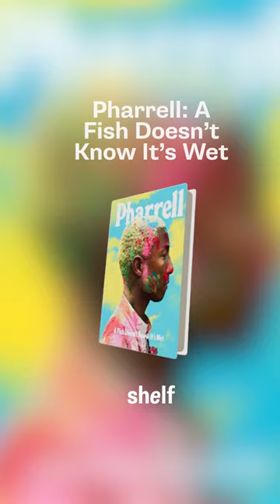What's on my Shelf with NYC Clout Guy, Jean-Luc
Wait The Idol got cancelled?

On episode 3 of What’s on my Shelf, we’re welcomed by New York City’s very own clout guy aka Jean-Luc. Follow Jean-Luc’s Shelf @jeanluc

Jean-Luc walked so the Tabi Swiper could run….
Featuring:
Oppenheimer
A Fish Doesn’t Know When It’s Wet, Pharrell
Ring Light and his Calvins
The Idol
Material Girl
Prada Loafers

What’s Shelf? An app to showcase everything you’re into rn. It’s the lovechild of Spotify Wrapped, Goodreads and Letterboxd. Available to download on iOS and to pre-order on Android.